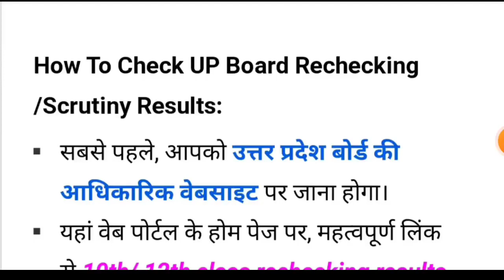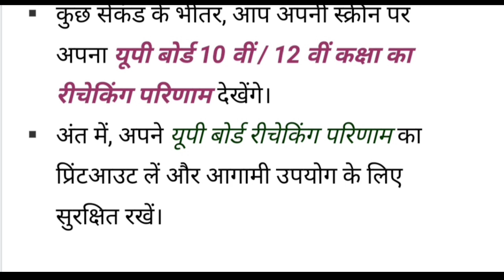scrutiny result 2022 kab aaega | scrutiny result kaise check kare | scrutiny result kaise dekhe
scrutiny result 2022 kab aaega | scrutiny 2022 | scrutiny ka result 2022 kab aaega | compartment

scrutiny result 2022 kab aaega | up board scrutiny result 2022 | class 10,12 scrutiny result 2022

scrutiny result 2022 kab aaega | compartment exam 2022 | scrutiny  walo ka kitna number badhega
up board scrutiny result 2022 | up board scrutiny result 2022 kab aaega | scrutiny result 2022

up board scrutiny result 2022 | up board compartment exam date | scrutiny 2022 result kab aaega
up board scrutiny result 2022 kab aaega | scrutiny 2022 ka result kab aaega | scrutiny result 2022

UP board scrutiny 2022 | up board scrutiny 2022 last date | up board scrutiny form aa gaya

UP board scrutiny 2022 date | up board scrutiny kab hoga | up board scrutiny 2022 form | up board

फेल छात्र दोबारा कैसे पास करें | UP BOARD RESULT 2022 | 3 तरीकों से दोबारा परीक्षा पास करें

फेल छात्र दोबारा कैसे पास करें | यूपी बोर्ड रिजल्ट 2022 | 3 तारीख को से दोबारा परीक्षा पास करें

up board me fail hone ke baad kya kare compartment exam 2022 up board improvement exam 2022 class 10

up board me fail hone ke baad kya kare
compartment exam 2022 up board 10th
up board compartment form date 2022 board compartment pariksha 2022
mahesh
compartment exam date for class 12th 2022
10th scrutiny form kaise bhare
scrutiny form kaise bhare 2022 12th
upboard
scrutiny payment status
scrutiny ka payment kaise kare

fail Hone par kya krna chahiye
fail students kya kare
fail ho gaye
10 m fail kya kare
how fail students pass
fail Hone par kon sa form bhare
board fail students
Fail in subjects
10th me fail hone ke baad kya kare
up board improvement exam
anupam sir

Up board scrutiny
up board scrutiny form 2020
up board scrutiny form kaise bhare 2020
up board scrutiny process
Up board compartment
up board compartment exam date
how to fill up board compartment form 2020
Scrutiny by dearbalajiclasses
Class 10 scrutiny
Class 12 scrutiny

Up board scrutiny ka result kab aayega 2022
Scrutiny 2022 ka result kab aaega
Scrutiny result 2022
12th scrutiny result 2022
12th scrutiny result 2022 kab aayega
Scrutiny result by dearbalajiclasses
Scrutiny result by anupamsir
Up board scrutiny result 2022
up board compartment exam date 2022
Up board scrutiny result 2022 kab aaega
Scrutiny result 2022 by dearbalajiclasses
Scrutiny result 2022 kab aaega
Compartment exam 2022
Scrutiny walo ka kitna number badhega
Physics me 00 number hai to kya kare
physics
Scrutiny result 2022 up board

Class 10,12 scrutiny result 2022

compartment 2022 | complete detail
Scrutiny result 2022 kaise dekhe
Class 12 scrutiny result 2022 kaise dekhe
Class 10 scrutiny result 2022 kab aaega

mobile se scrutiny result kaise dekhen
Scrutiny result kaise dekhen